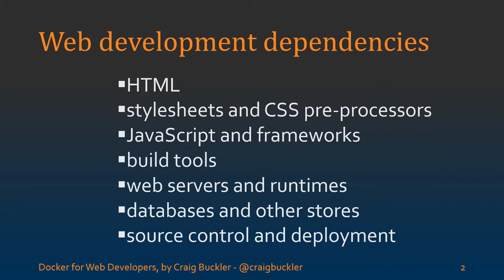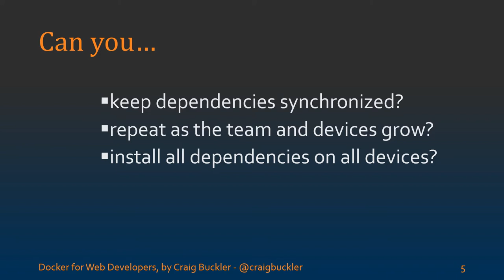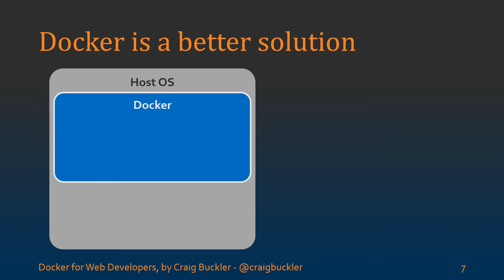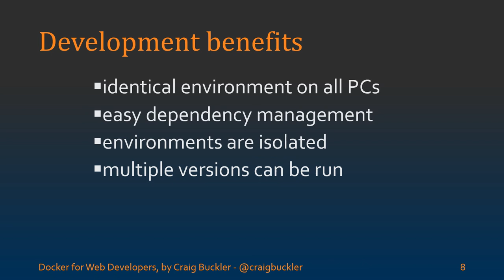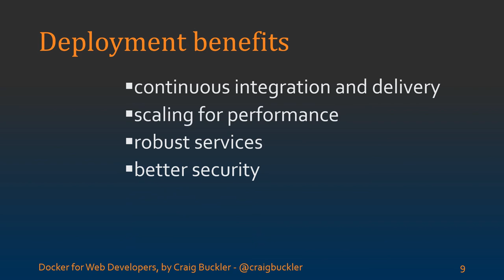What problems does Docker solve?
Docker for Web Developers, lesson 01-04